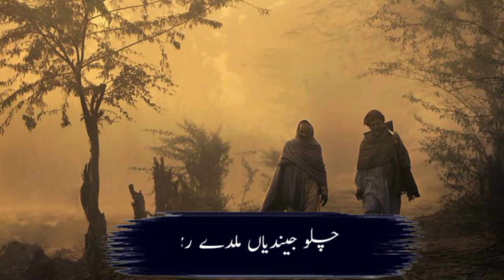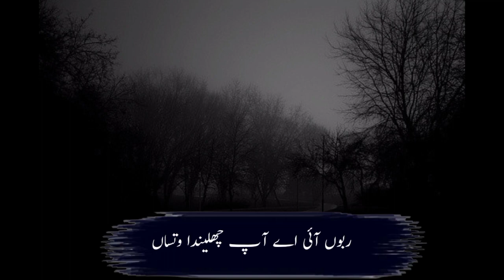Punjabi pottery 2023 | punjabi kalam 2023 | punjabi poetry | Musawar Voice Tv